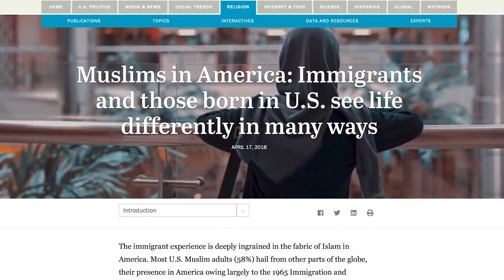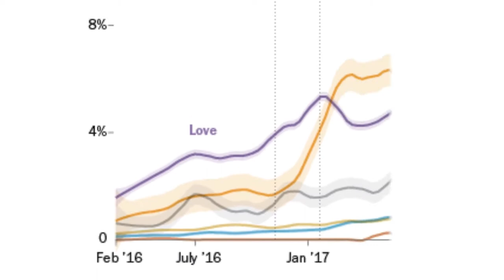What is Pew Research Center?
A look behind the people, work and mission of Pew Research Center.